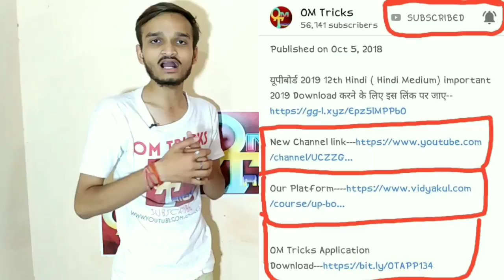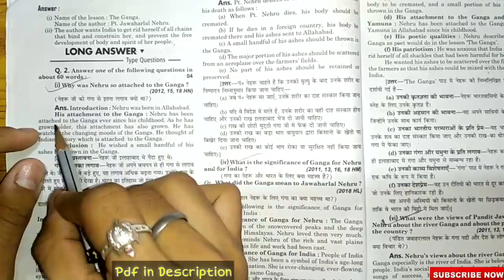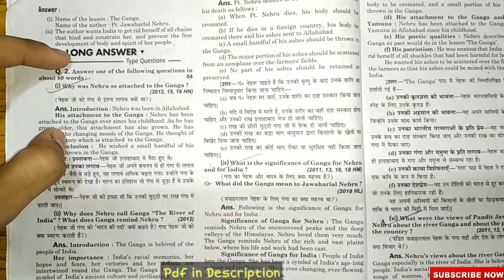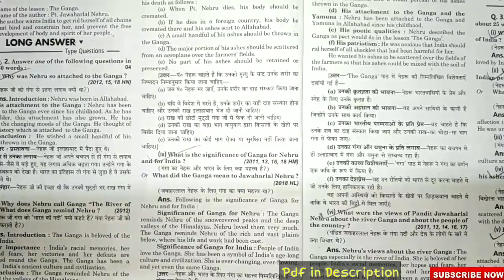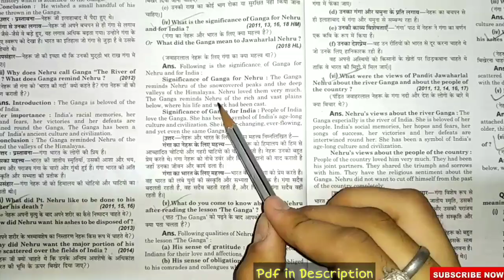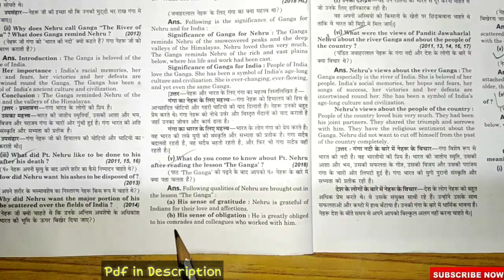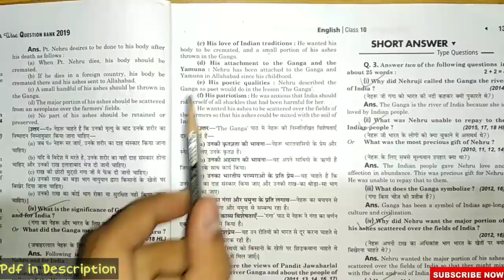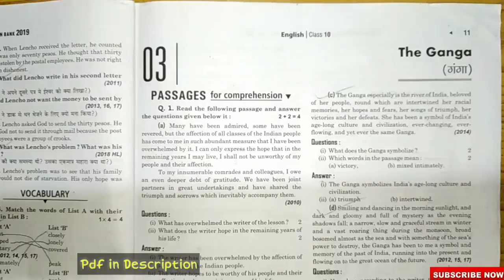UPBoardExam2019,यूपीबोर्ड परीक्षा2019 । 10th English important Upboard Pariksha2019,UPBoard Exam2019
यूपीबोर्ड 2019 10th English important 2019 Download करने के लिए इस लिंक पर जाए

ignore Tags--